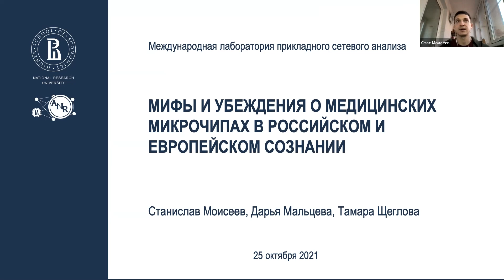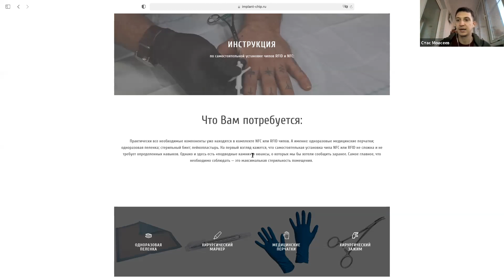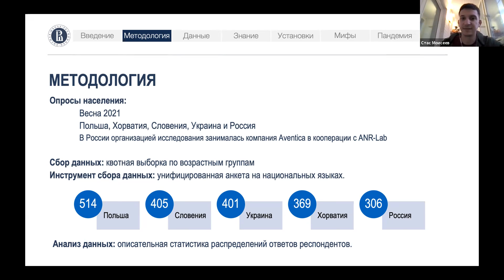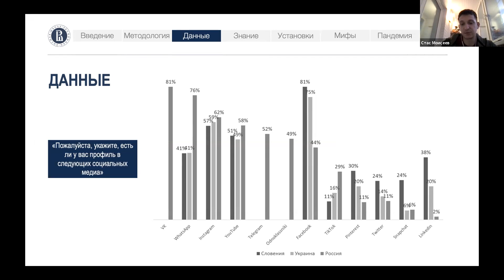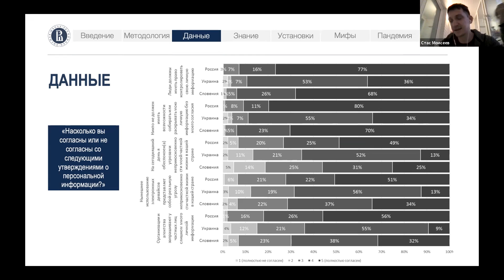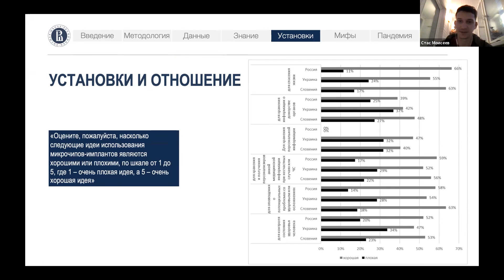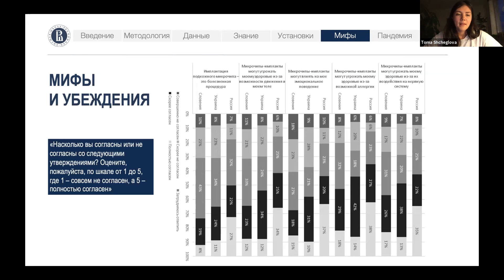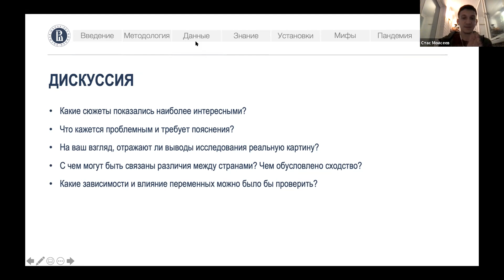Мифы и убеждения о медицинских микрочипах в российском и европейском сознании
Младший научный сотрудник ANR-Lab Станислав Моисеев представляет доклад "Мифы и убеждения о медицинских микрочипах в российском и европейском сознании", основанный на результатах международного исследовательского проекта, проведенного весной 2021 г.